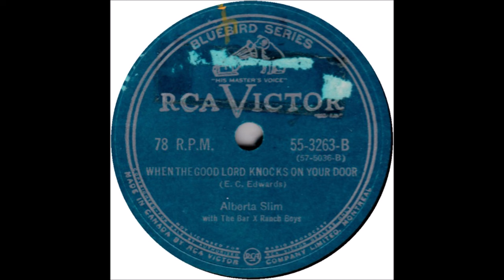Alberta Slim - When The Good Lord Knocks On Your Door [c.1951].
Issued as Alberta Slim and the Bar X Ranch  Boys
            on   RCA Victor  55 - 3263 B  [Canada] - [1953]

Alberta Slim [gt/vcl solo]
 others unknown

2003 - Pioneer and LifeTime Achievement Award